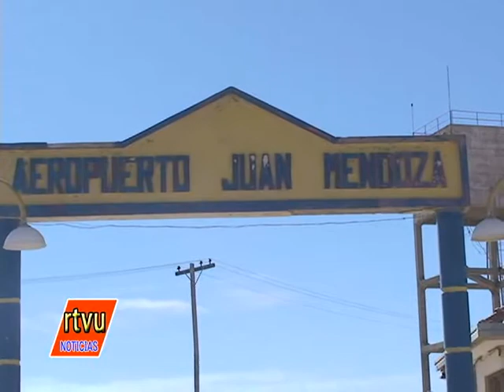Se realizó la entrega de un par de estructuras del aeropuerto de Oruro con mucha discreción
Llamó la atención que esta entrega de la terminal aérea y otras estructuras no haya sido con "bombos y platillos" con en las anteriores 3 oportunidades en que se "inauguró" el aeropuerto orureño. Freddy Huayta, diputado del MAS, anuncia que la entrega definitiva sería el próximo 10 de febrero.